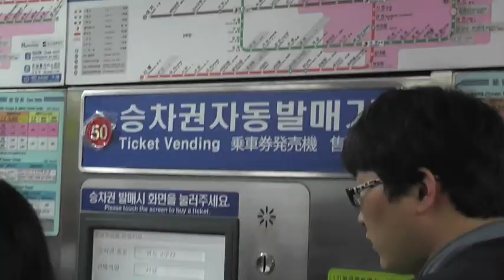Fire In The Sky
The 6th Busan International Firework Festival